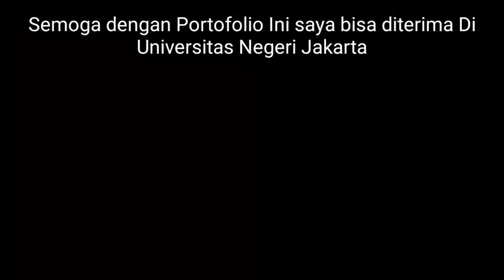PORTOFOLIO OLAHRAGA UNJ 2021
video ini saya buat untuk memenuhi persyaratan mengikuti seleksi Penerimaan mahasiswa Baru Universitas Negeri Jakarta di Tahun 2021 , Semoga dengan Video ini saya bisa lolos dan menjadi Mahasiswa Tahun ini. Sekian kurang lebih  nya mohon maaf Wassalamualaikum Wr.Wb